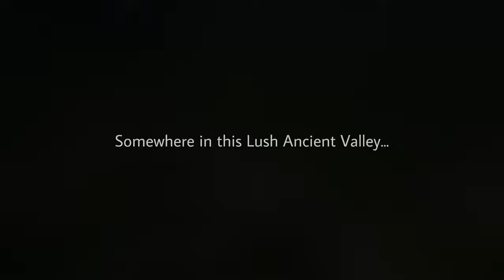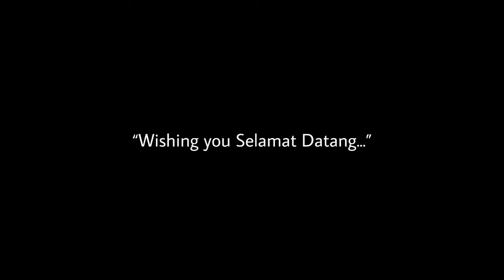RumahTiang16 - Let's Return Home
This video showcases the gems of Lenggong combining its UNESCOArchaelogical sites, rich Anthropological aspects encapsulated in the daily lifestyle of rural folks and the breathtaking Ecological diversities with beautiful flora and fauna, which some dating back to the age of the dinasour... get charmed and enchanted by Lenggong through RumahTiang16 - your Gateway to Lenggong's Gems!